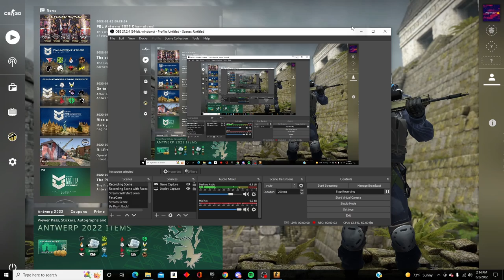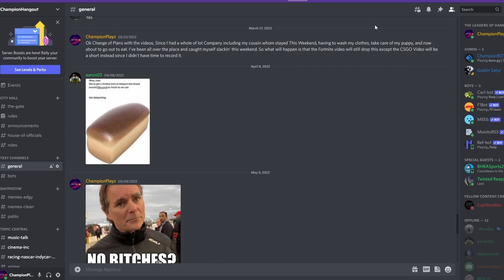I Played CSGO Because I don't care about Halo Infinite Season 2...